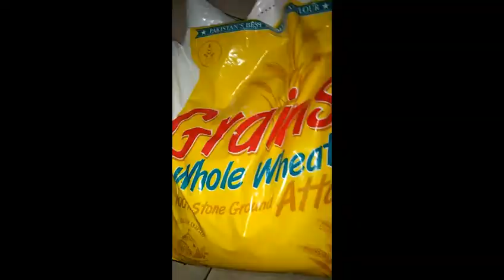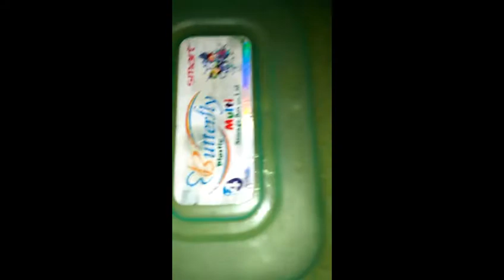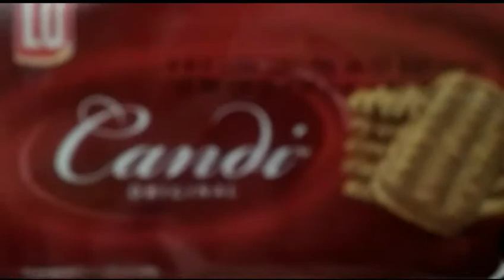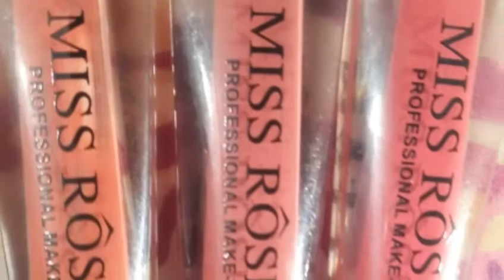Vlog|Miss Rose review | fish emporium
Vlog ,Miss Rose matte liquid lipsticks review & fish emporium .